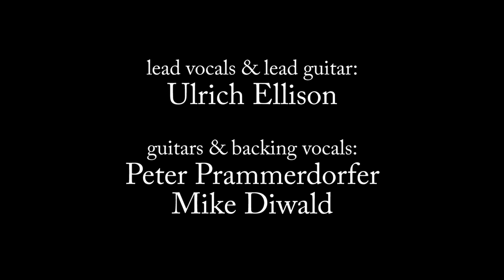Ulrich Ellison - Change Of One Man - live with friends @ southendmusic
Live with Friends@Southendmusic St.Veit:
Tobacco Road Blues Band
& Ulrich Ellison

Ein Mann aus Austin/Texas hat vor wenigen Wochen in den Southendmusic-Studios der Tobacco Road Blues Band Station gemacht, um mit den Kärntner Kollegen zu musizieren: Ulrich Ellison ist zwar gebürtiger Steirer, lebt jetzt aber schon seit einigen Jahren in der amerikanischen Ölhauptstadt, um die Texaner den Blues zu lehren. Als „Mozart of Bluesrock“ wurde Ellison von einem amerikanischen Journalisten einmal bezeichnet, was nicht nur seiner österreichischen Herkunft sondern vor allem seiner klassischen Klavierausbildung - eher unüblich für einen Blueser - geschuldet ist. „Die Gitarre“, erzählt der sympathische Steirer, „war eigentlich der Ausgleich zu meiner Klavierausbildung.“

Mit den Tobaccos hat Ulrich Ellison drei seiner erfolgreichsten Songs aufgenommen. Glücklicherweise hatte Ulrich auch seine Frau und Bandbassistin Sabine mitgebracht, denn nachdem TRBB-Stammbassist Christian Egger kurzfristig ausfiel, musste sie ihren Viersaiter auspacken.

Für Regie und Schnitt zeichnete einmal mehr Großmeister Gerdi Obersteiner verantwortlich.

Ulrich Ellison: Gitarre, Gesang
Peter Prammerdorfer: Gitarre, Gesang
Mike Diwald: Gitarre, Gesang
Sabine Ellison: Bass, Gesang
Klaus Sauli: Schlagzeug

Regie: Gerdi Obersteiner
Kamera: Gerdi Obersteiner, Werner Breiter

& Ulrich Ellison

Hailing from Graz/Austria and now living in Austin/Texas composer/singer/guitarist Ulrich Ellison stopped by at Southendmusic Studios in St. Veit/Carinthia/Austria to record some of his best tunes „live with friends“.
As a studied and accomplished piano player Ellison - who once was called the „Mozart of Bluesrock“ by an American journalist - picked up the guitar as a teenager mainly as a welcome change from his piano studies. Only to never put it down again.

With three of four members of Tobacco Road Blues Band Ulrich Ellison performed his songs at Southendmusic Studios, which will now be uploaded to the Live with friends-youtube-channel of TRBB-mastermind Peter Prammerdorfer. Ulrich brought his lovely wife and bass player Sabine along to the recording sessions so she could sit in with the TRBB and her husband.

Ulrich Ellison: guit., voc.
Peter Prammerdorfer: guit., voc.
Klaus Sauli: Schlagzeug